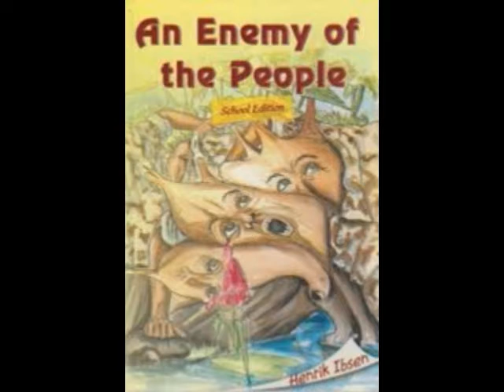Act V Lecture 1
TYBA: KBP